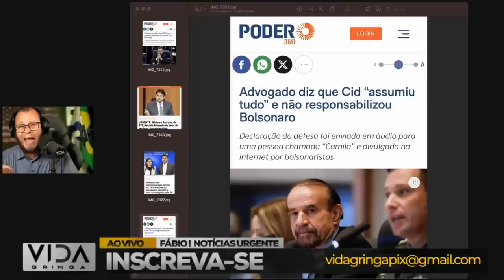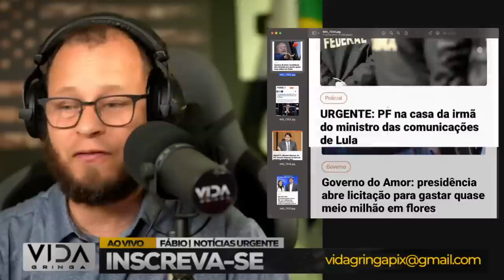Bomba‼️ Escute Agora Áudio do Advogado de Cid mostrando às Mentiras da Mídia!"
"💣 Bomba! Prepare-se para uma revelação extraordinária que vai abalar as estruturas! Neste vídeo imperdível, apresentamos um áudio exclusivo do advogado de Cid, onde ele expõe de forma contundente e irrefutável as mentiras propagadas pela mídia. Este áudio é a prova definitiva de que a verdade está longe do que nos contaram.

Descubra agora as evidências que desafiam as narrativas enganosas da mídia. O advogado de Cid deixa claro que a busca pela verdade é inegociável. A verdade sempre prevalecerá!

Não perca esta oportunidade de ouvir a realidade por trás das manchetes. Assista agora e compartilhe com todos que valorizam a verdade! 💣🎙️ VerdadeRevelada Bomba Cid Mídia ÁudioExplosivo"